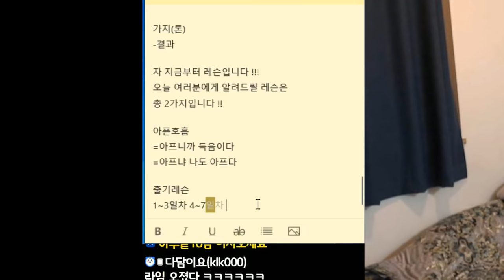무조건 득음하는 호흡 이걸로 끝! 더 없어 - 뿌리 레슨 4부